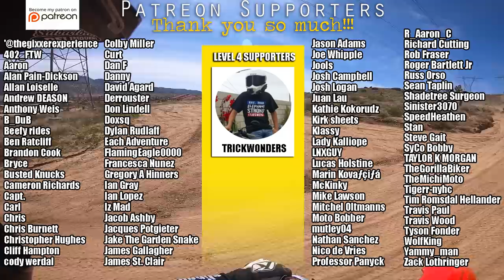She made us all look like fools!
Unreal...

This video made possible by:
Capt, **Grace**, Jools, R_Aaron_C, Richard Cutting, Roger Bartlett Jr, Taylor Guglielmino, **Taylor Morgan**, **TrickWonders**
+Voss Helmets+
Suburban Delinquent is protected by:
+LUIMOTO Designer Moto Seats
Mail
Suburban Delinquent

Helmets: VOSS/988/989/X1
Jackets: ICON - Daytona, Pilot - Perforated leather
Gloves: Oakley
Boots: Adidas
Misc - PlugFones Earplug/Headfones
Cameras: GoPro Hero3+, Turnigy HD ActionCam, Hero4+, Session 5
Microphone: Sony ECMCS3 Microphone, Purple Panda
Editing: Adobe Premiere, Adobe Photoshop, MacBook Pro
Misc: GoPro wifi Remote, SanDisc Extreme 64GB, Sena 30k